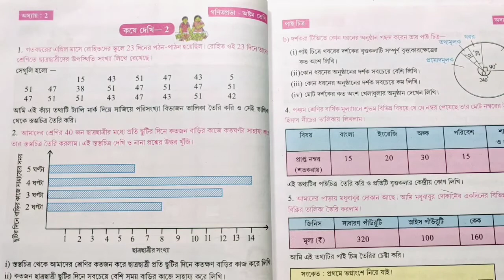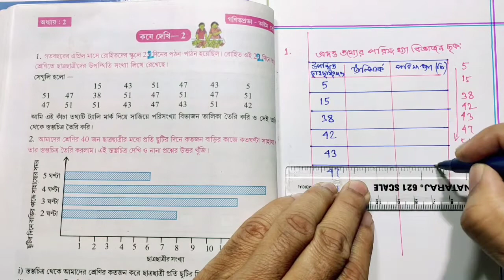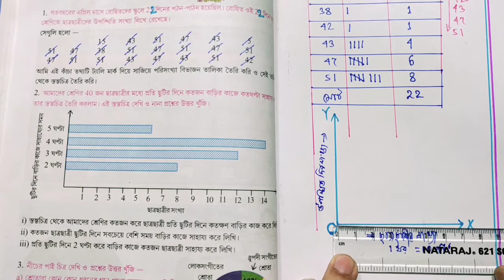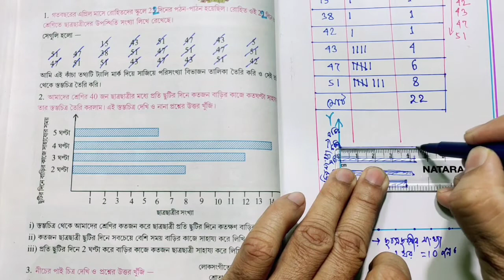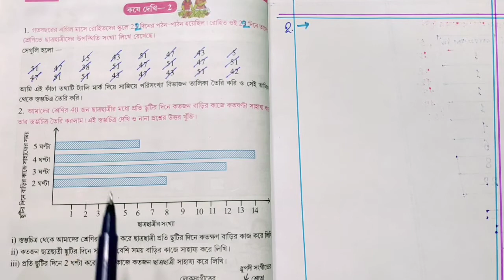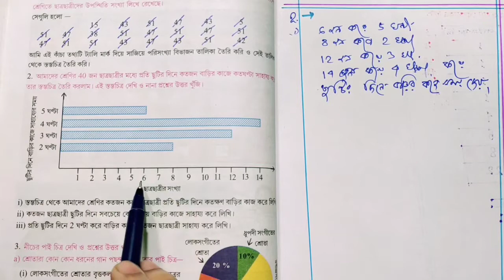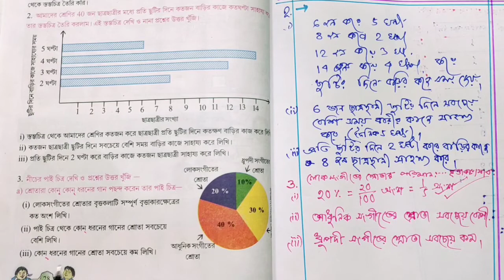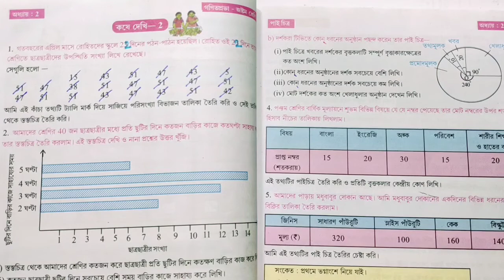8th math by mkr ll পাই চিত্র ll ganit prabha class 8 chapter 2 ll pie diagram ll অষ্টম শ্রেণির গণিত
8th math by mkr ll পাই চিত্র ll ganit prabha class 8 chapter 2 ll pie diagram ll অষ্টম শ্রেণির গণিত

এই চ্যানেলে প্রাথমিক থেকে উচ্চ মাধ্যমিক বিদ্যালয় স্তরীয় গণিত চর্চা করা হয়  এবং বিভিন্ন প্রতিযোগিতামূলক পরীক্ষার প্রয়োজনীয় গণিত চর্চা করা হয়  তাই সাথে থাকতে আমার এই চ্যানেলটি লাইক 👍ও শেয়ার করুন এবং নতুন ভিডিও পেতে সাবস্ক্রাইব 🔔করুন ।।